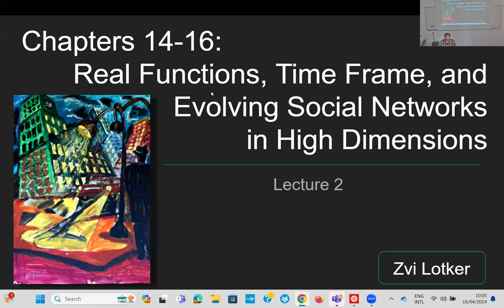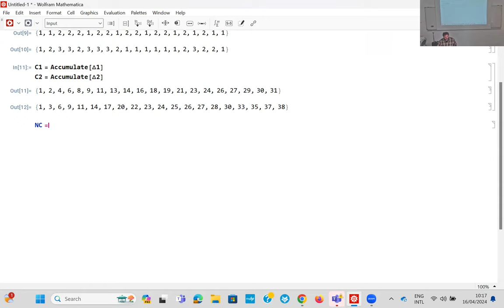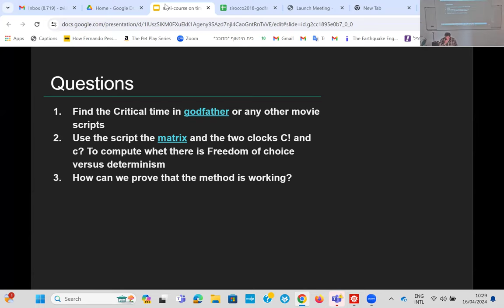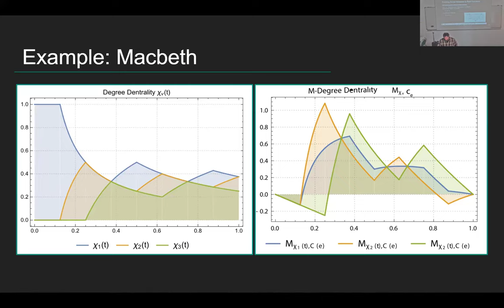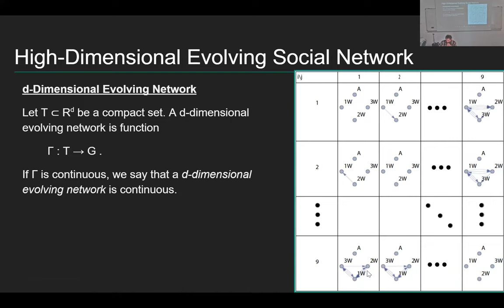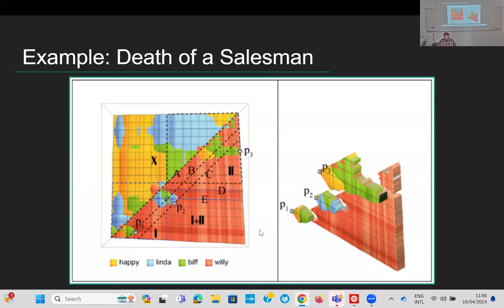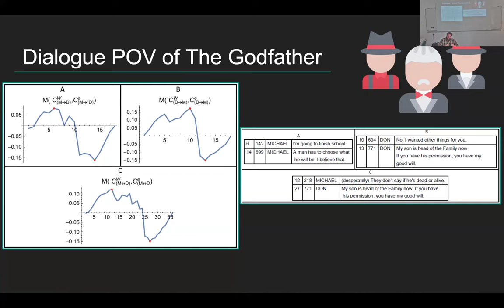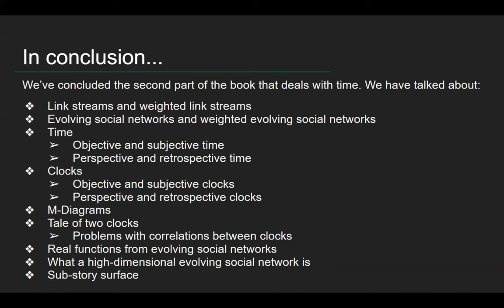Narratives: Shaping the Evolution of Social Networks and the Concept of Time - Part 2 (Zvi Lotker)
The mini-course explores the way time flows in dynamic social networks. We will use subjective clocks to open a window to the human soul.

In the first lecture, we will cover chapters 11, 12, and 13. In the second lecture, we will cover chapters 14, 15, and 16.

Chapter 11 studies the perception of time in narrative. We model the narrative of a reader's experience of time as an evolving social network. This chapter takes the function analysis approach, which uses functions as the principal mathematical object. Therefore, the evolving social network is a function of time.

Chapter 12 introduces the notion of subjective and objective clocks. We model subjective time in narrative, and introduce a the subjective clock to allow machines to measure subjective time. We define clocks as an increasing monotonic function. This definition deviates from the traditional definition of clocks as oscillators. The advantage of the monotonic definition is that it is inclusive of both psychological/subjective clocks and objective clocks.

Chapter 13 explains how to compare clocks. Following the stochastic process definition of Martingales, the basic idea is to remove all Euclidean symmetries (such as translation and rotation) from the two clocks. This is equivalent to removing the linear part of those clocks. We introduce the $M$ diagram, which allows for representation of the two clocks as a function of each other after cancelling the Euclidean symmetry. We compare clocks by finding the point at which clocks begin to deviate from one another.

Chapter 14 uses the relationships between clocks to identify critical events in the evolution of a social network. We use the drift between the weighted clock and the event clock to identify critical events in weighted social networks. Chapter 14 defines the law of two clocks, which we can implement in narrative processing.

Chapter 15 provides techniques to transform evolving social networks into a real function. This helps us simplify the analysis of social networks. We use these techniques in narrative processing.

Chapter 16 defines higher orders of social networks and gives some explanation of evolving social network surfaces. We related social network surfaces to sub-stories within a larger overarching narrative.